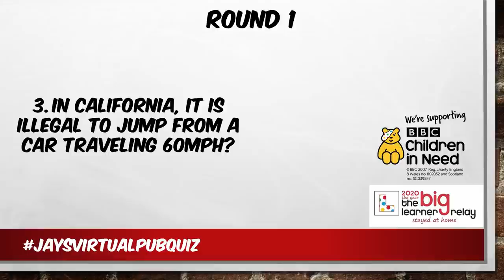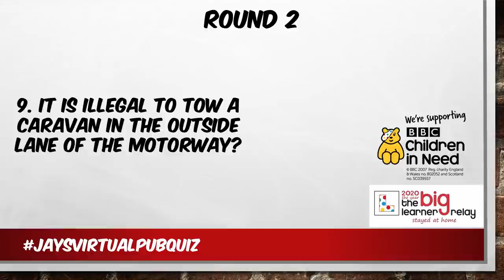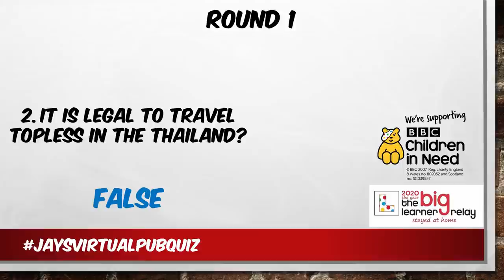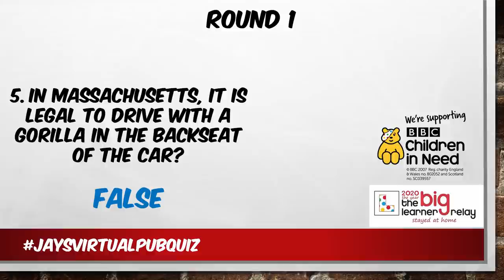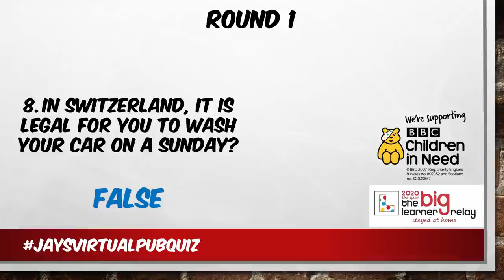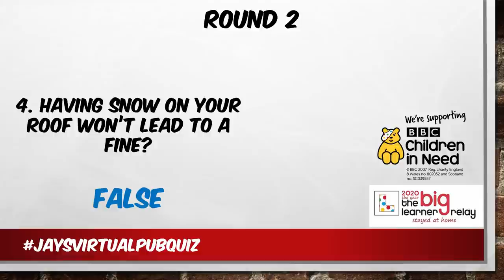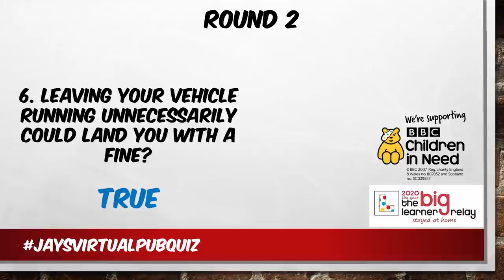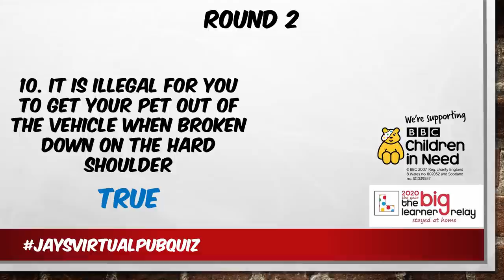Virtual Pub Quiz, Specialist Quiz: Children in Need & Big Learner Relay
Today sees the return of the Specialist quizzes over the next few months and we are delighted to be working with Children In Need and The Big Learner Relay.

Thank you so much for your support and messages! Means so much

Stay Safe
Jay